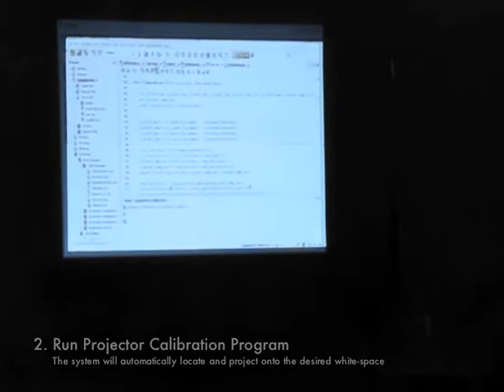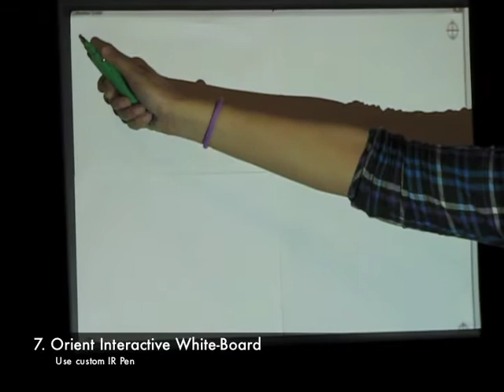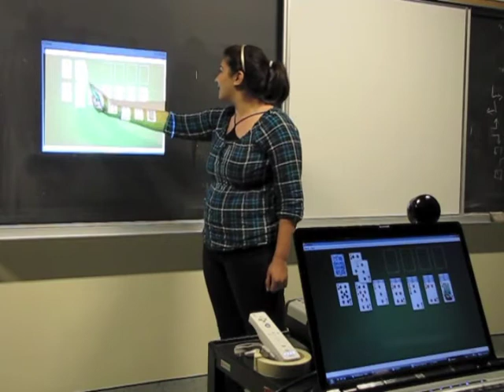Projecting Into the Future